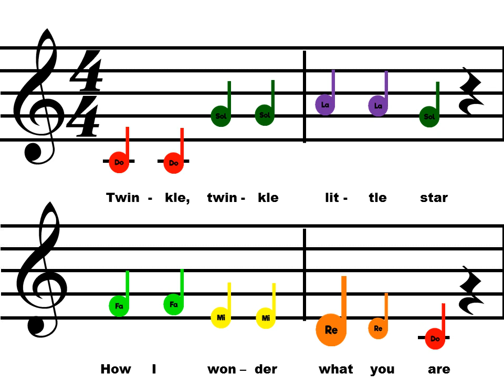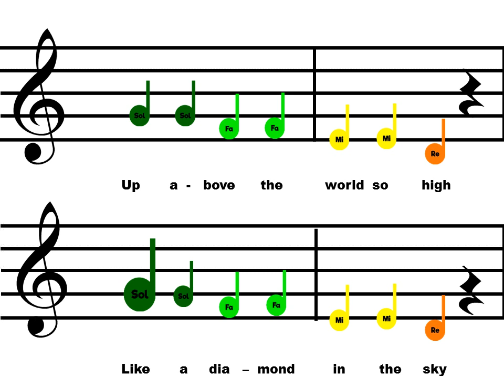Boomwhacker Playalong Video-Twinkle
Kids have a lot of fun playing along with this version of Twinkle Twinkle Little Star!  Notes are in Boomwhacker colors and have solfege notation on them.  The notes get bigger when it is time to play them.  The tempo challenges throughout the song make it fun to play.
Tempo words are integrated into the video.  (Included are largo, moderato, and presto.)